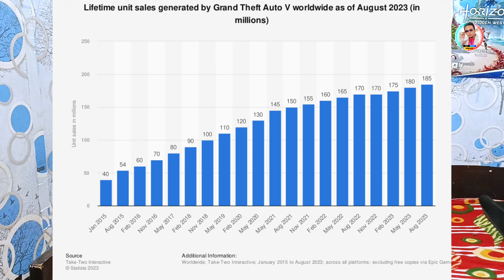Finally GTA 6 announced by Rockstar 🔥Release Date,PS5 & PS4 किस पर आएगी ,कब आयेगी ?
Hello Gyes kese ho mere game ke deewano

if you have any query for buying PlayStation gaming console PS2, PS3 PS4 PS5 Xbox Nintendo switch psp ps vita for any console and Every help...msg on whatsapp 👍

what's app

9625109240 what's app only not calling

My previous best videos link..👇👇

1- PS4 slim Price in Delhi I Cheapest PS4 Market in Delhi Playstation Price in Delhi | PS4 Pro jailbreak

2- PS4 VS PS5💥 buying in 2023 कोन सा लेना चाहिए🤔| PS5 Jailbreak News/ PS5 slim,Pro Release date Reveal

6- Second hand PS3 buying guide

7- Ps vita price and Hidden features

8- GTA V On Mobile🔥|| Finally मोबाईल मैं खेलों GTA V💥 (NO CLICKBAIT) Mobile Gamers के लिए बड़ी खुशखबरी😊

1- Title: Not For Nothing by Otis McDonald Genre and Mood: Hip Hop & Rap + Funky

Searching kaywords...👇👇👇

gta 6 release date confirmed
gta 6 release date in hindi
gta 6 release date ps5
gta 6 release date Xbox
gta 6 release date 2023
gta 6 release date in india
gta 6 release date telugu
gta 6 release date rockstar
gta 6 release date news
gta 6 release date trailer
rockstar announces gta 6
rockstar announcement
rockstar announces gta 6 trailer
gta 6 announcement
show gta v game
gta v on mobile
gta 6 relaes date
gta 6 trailer
gta v video in hindi
gta 6 December 2023
gta 6 news hindi
gta 6 news update
gta 6 news by Rockstar
gta 6 news finally
gta 6 news today
gta 6 news hindi 2023
gta 6 news 2023
gta 6 news leaks
gta 6 news from rockstar
gta 6 news
6 coming 2024
gta 6 confirmed 2025
gta 6 coming
gta 6 coming out
gta 6 countdown
gta 6 clips
gta 6 concept trailer
gta 6 copy game